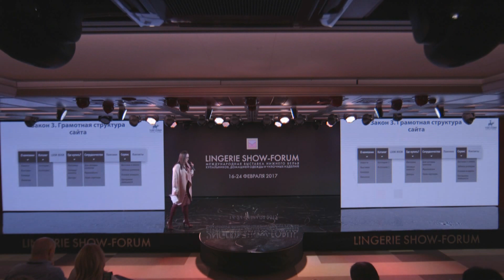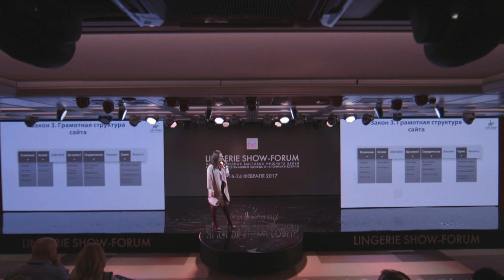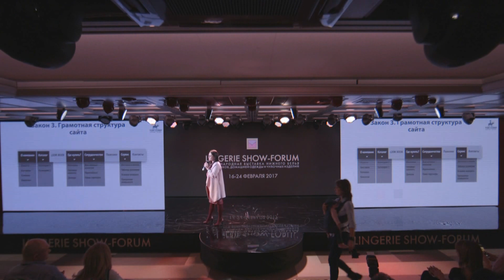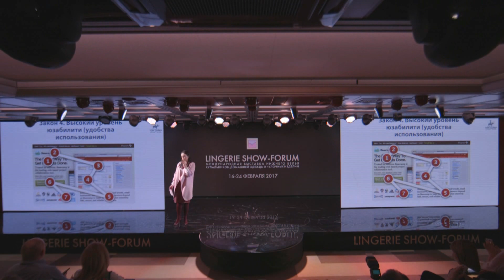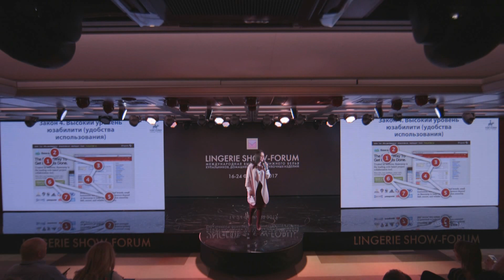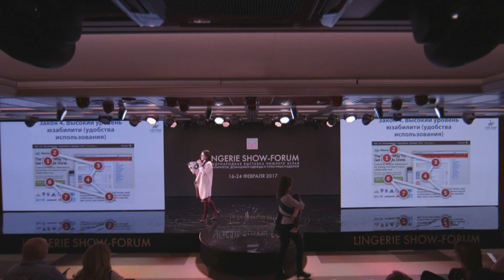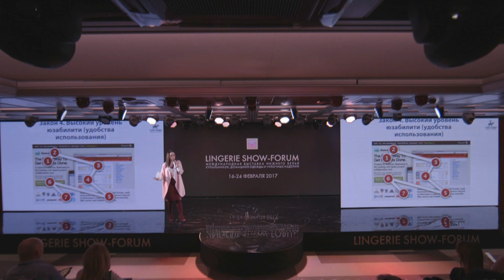Мастер-класс «6 законов продающего сайта. Как грамотно продавать в интернете.»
• понятие продающего сайта;
• зачем компании продающий сайт;
• что выбрать: продающий сайт или сайт-одностраничник (landing);
• как правильно выбрать доменное имя;
• какую платформу для разработки сайта применять;
• что такое структура продающего сайта и какой она должна быть;
• юзабилити сайта и его принципы;
• как создать уникальный, качественный и оптимизированный контент. На что он влияет и как с его помощью бесплатно продвигаться в поисковых системах;
• продающие триггеры: суть и примеры.
Ирина Бородавко – №1 по системному маркетингу для производителей и дизайнеров одежды.